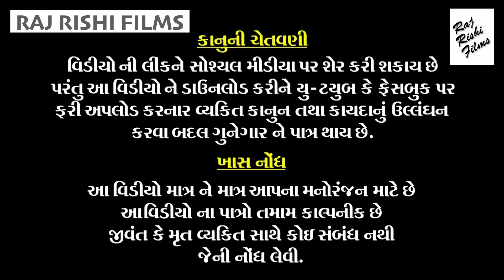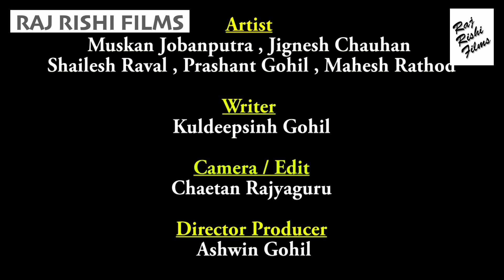કૉમેડી - Jigudi Katleri Vali | જીગુડી કટલેરી વાળી | Gujarati Comedy Video | Raj Rishi Films Gujarati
Title: Jigudi Katleri Vali - જીગુડી કટલેરી વાળી
Artist: Jignesh Chauhan , Muskan Jobanputra , Shailesh Raval ,
            Mahesh Rathod
Label : Gitanjali Digital
Producer / Director - Ashwin Gohil
Camera Edit - Studio Geetanjali Team
Concept - Kuldeepsinh Gohil